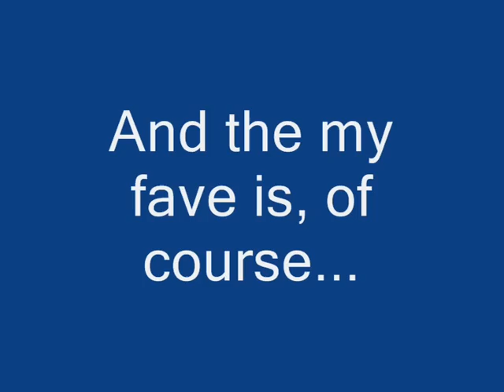My top ten favourite TTTE characters